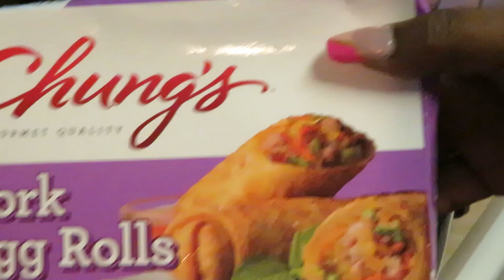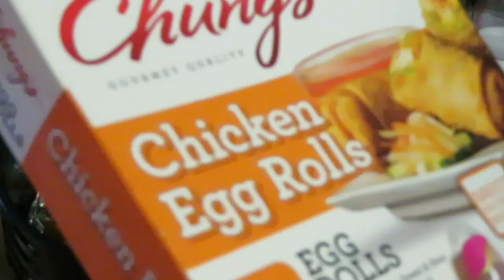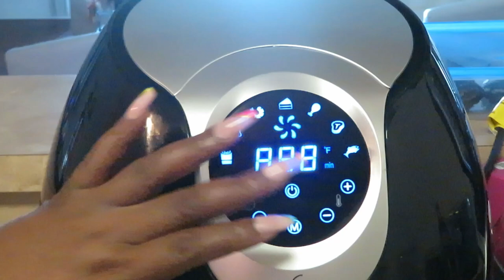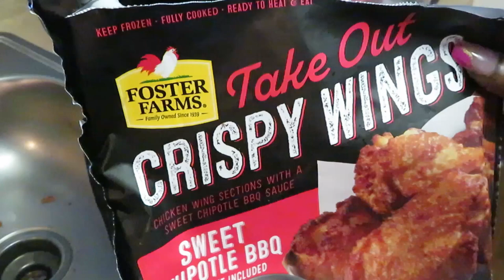How To Make Homemade Chinese Dinner | Arickamisha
Today I cooked homemade Chinese food and it was delicious. The family loved it I have cooked it before but I changed the recipe up a little bit. This is a must try recipe it's quick and easy to do.